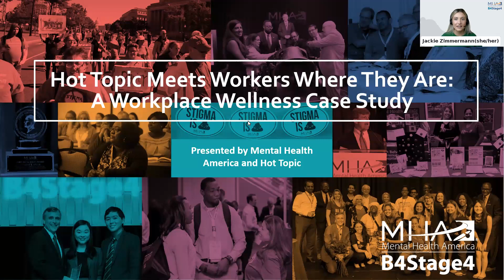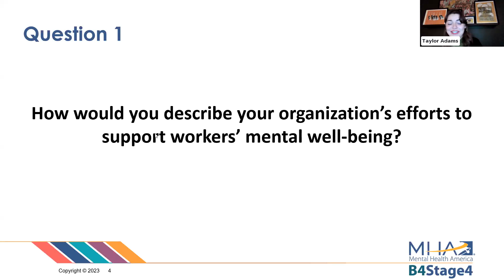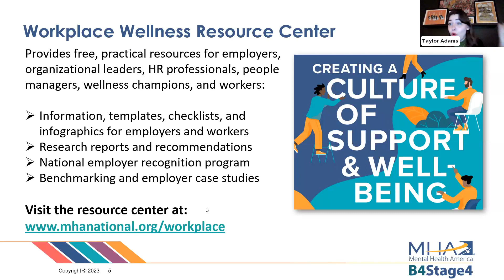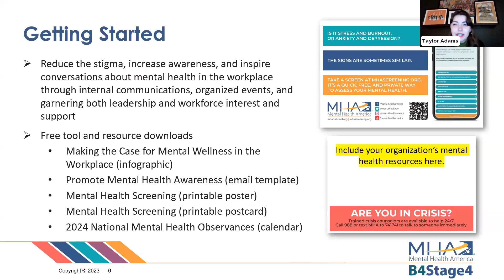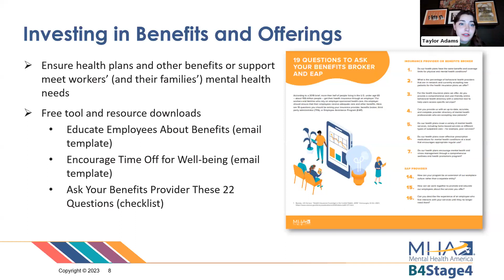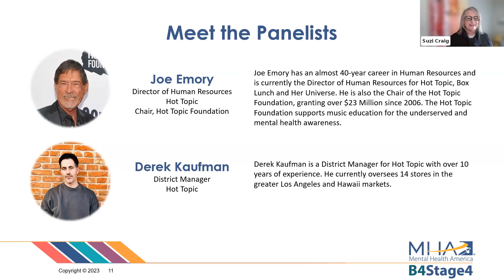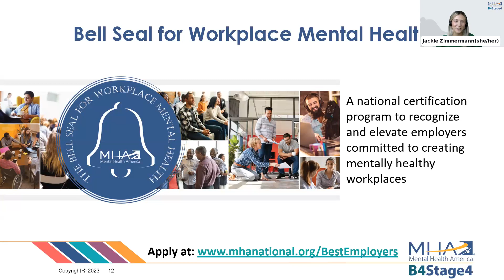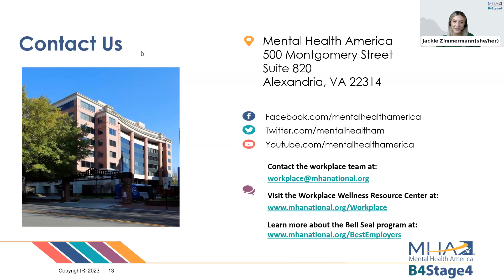Hot Topic meets workers where they are: A workplace wellness case study